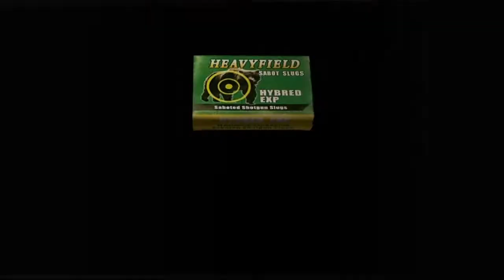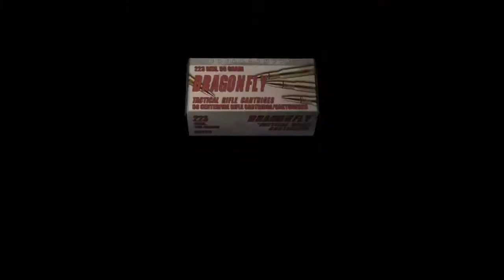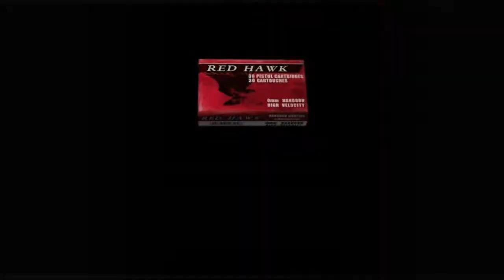Resident evil 4 part 9 2021